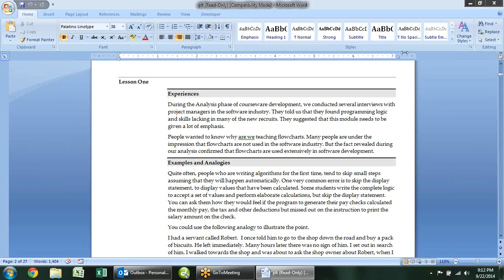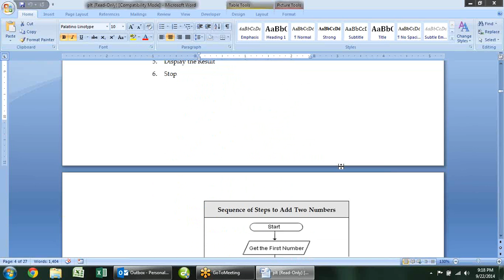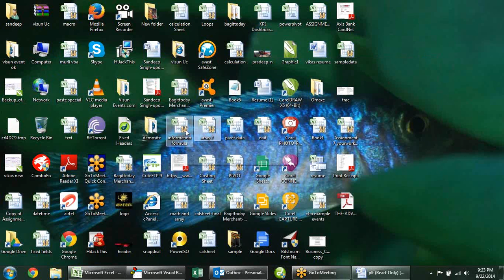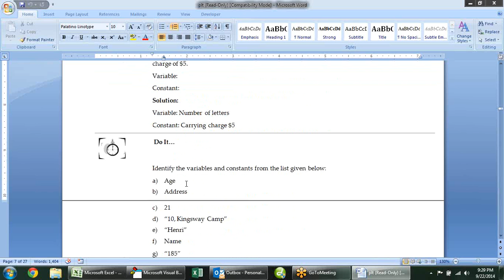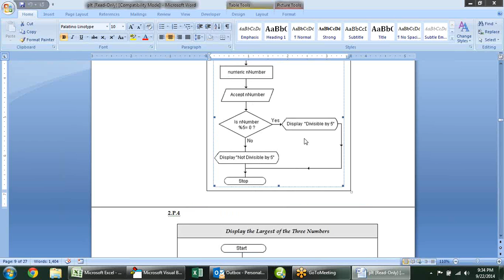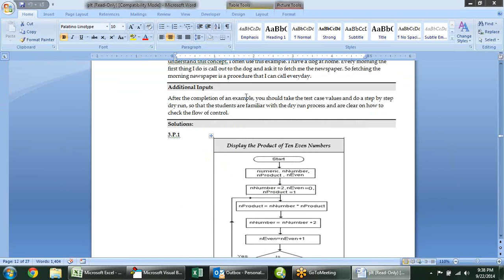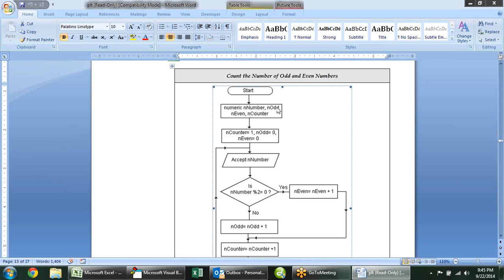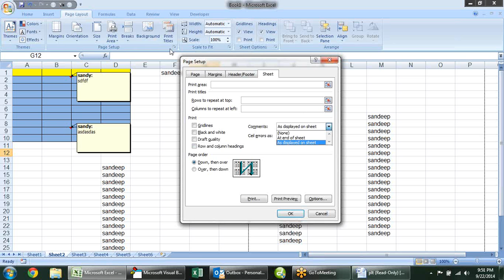Microsoft Excel Training